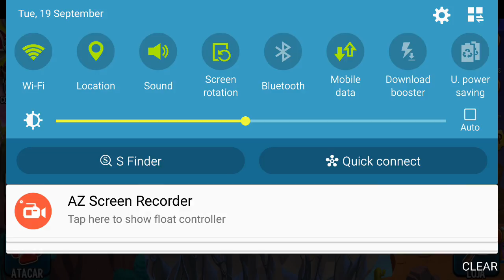MOSTER LEGENDS 98 MONTERS